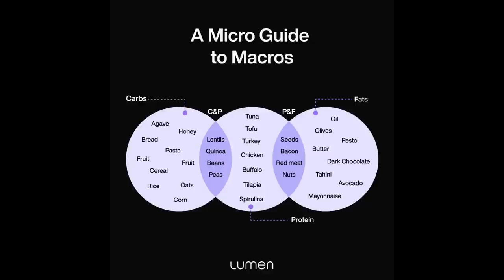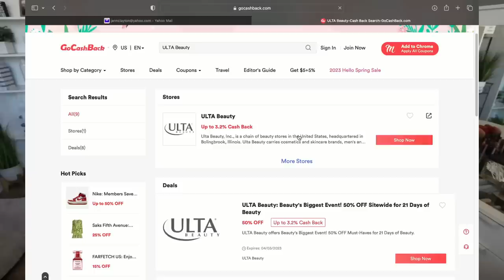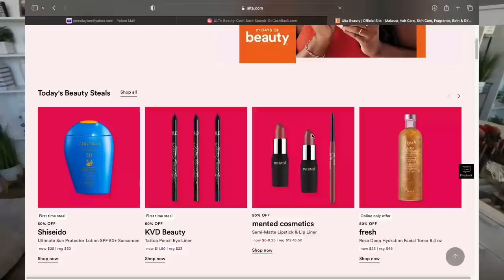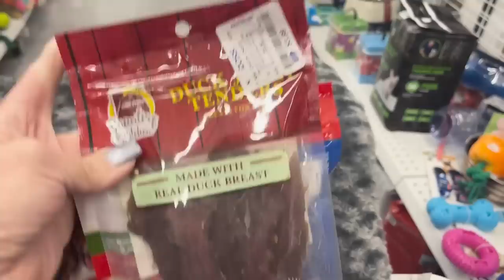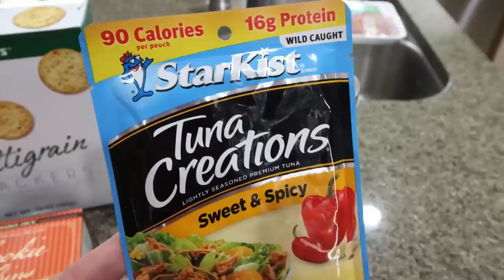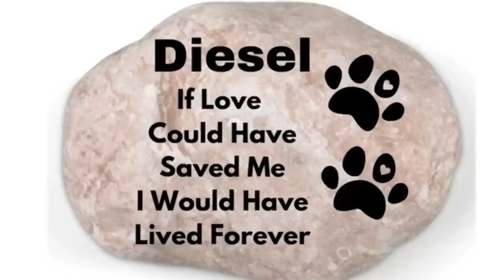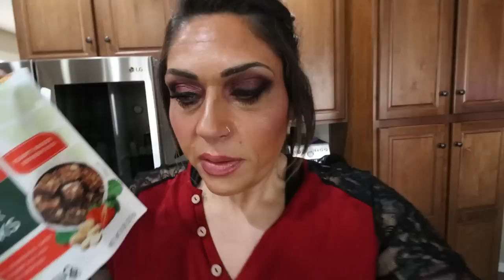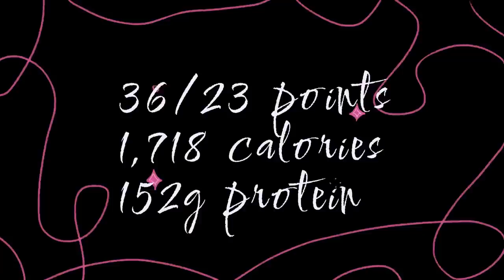WHAT I EAT IN A DAY TO LOSE 139 POUNDS ON WW - DEVASTATING NEWS 😢 - TERIYAKI MEATBALLS & RICE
HAPPY WEDNESDAY! I hope you enjoy today's what I eat in a day!

In Today's Video:

$50 off!!

Go Cash Back:
 Use the link below for $8 credit:
Use the code CLAY

Get Cash Back Now! GoCashBack. Everyday.

Gravity Fed Salt & Pepper Grinders
DASH Rice Cooker

Code JENNSWWJOURNEY

Code- jennswwjourney

Code- jennswwjourney